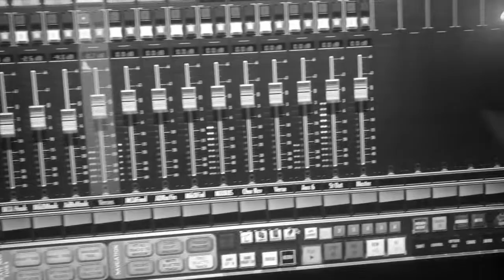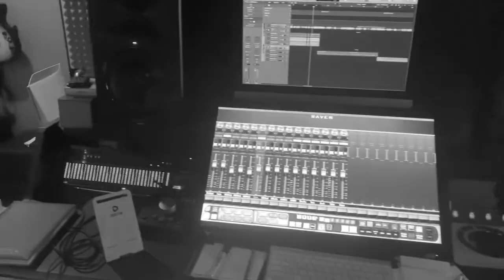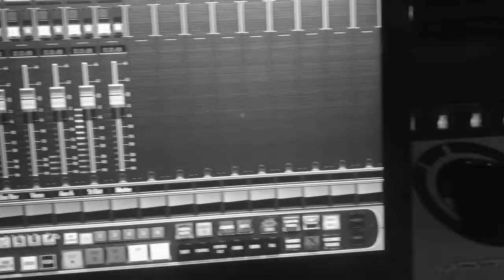MAZEMENT - Open Letter To NYC (Beastie Boys Cover)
In light of today's pandemic and protests in and around New York. This is a reincarnated version of the classic Beastie Boys powerful sound.